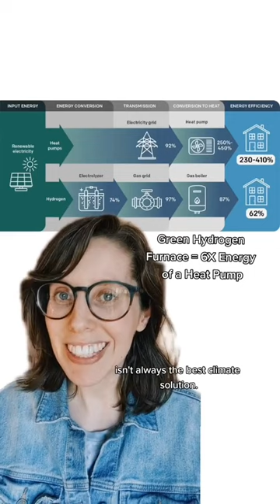Glass Onion Is an Allegory for the Greenwashing of Dirty Hydrogen